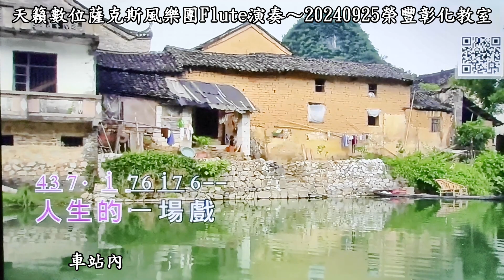車站內~Gm調~天籟數位薩克斯風樂團長笛Flute演奏~20240925榮豐彰化教室